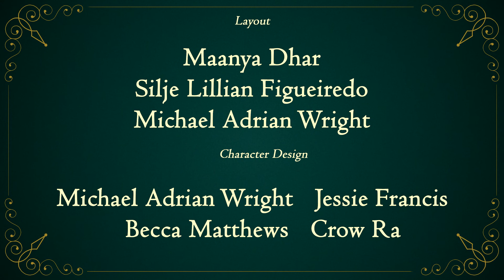The One You Feed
Totem is a small, family owned Parisian style cafe’ where Nina, a young waitress is enlightened to the internal conflict going on inside everybody by a mysterious patron, who visualizes this internal struggle in the form of spirit animals – one that represents the “good” in each person, and one that represents the “bad”.